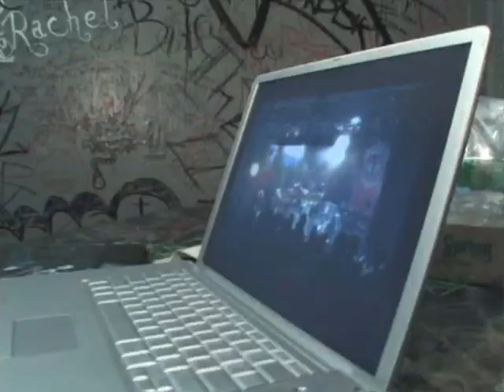RoadRunner United The Documentary Part 13 of 16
Road Runner United's "The Dagger",
Soulfly's "Eye For An Eye" - Documentary of The Concert